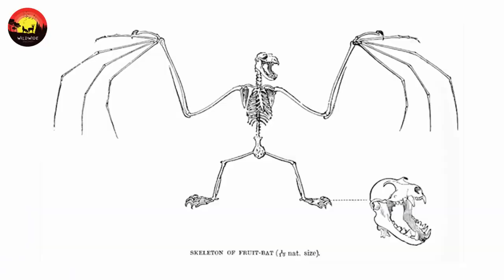Wildlife Of Bats | Ultra HD net geo wild documentary | wildwide life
Facts About  bat

Bats are fascinating creatures with several interesting facts:

Only mammals capable of sustained flight: Bats are the only mammals that have developed the ability to fly. They achieve this through their specialized wing structure, which is composed of thin, flexible membranes stretched over elongated finger bones.

Remarkable diversity: Bats comprise around 1,400 species, making them one of the most diverse groups of mammals. They can be found in various habitats worldwide, except for extreme polar regions and some remote islands.

Nocturnal animals: Most bat species are nocturnal, meaning they are active during the night. Their keen echolocation abilities help them navigate and locate prey in the dark.

Echolocation: Bats use echolocation to navigate and hunt. They emit high-frequency sound waves and listen for the echoes that bounce back from objects, helping them build a mental map of their surroundings.

Insectivores: The majority of bats are insectivores, meaning they primarily feed on insects. Some bats can consume a large number of insects in a single night, helping control insect populations.

Pollinators and seed dispersers: Certain bat species play a crucial role in pollination and seed dispersal for various plants. They help spread seeds over long distances and contribute to ecosystem diversity.

Longevity: Bats can live relatively long lives compared to other small mammals. Some species can live up to 20-30 years or more in the wild.

Hibernation and migration: Some bat species hibernate during the winter months to conserve energy, while others migrate to warmer regions.

Social animals: Many bat species are highly social and form large colonies. Some colonies can consist of thousands to millions of individuals.

wild animals
animals
wild animals attack
animal
animal world
wild animals 4k
wild,wild animal
animal attack
wild animal attacks
wildlife animals
wild animal world
animals 4k
animal fights
wild animal life
swag wild animal life
animal attacks
nat geo wild
animals in 4k
8k wild animals
animal fight
animal documentary
national geographic wild
african animals
wild animals fight
wild animals planet
africa wild animals
animal life
wildlife documentary
nature documentary
animals
animal documentary
full documentary
documentary
wild animals
free documentary
hd documentary
documentary - topic
animals documentary
wild animals documentary
bbc documentary
wildlife animals
wildlife documentary 2023
documentary hd
lion documentary
documentary now
national geographic documentary
historical documentary
science documentary